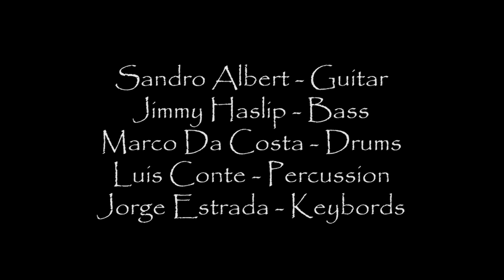Jorge Estrada - Voices Of The Black Forest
From the CD "Voices of The Black Forest" 2004, an Instrumental Tribute to The Singers Unlimited, The Greatest Vocal Group of all times in my humble opinion.
This american vocal group recorded almost entirely all of their albums at Villingen, Germany at  the Schwarzwald (Black Forest) from 1971 thru 1980 at the renowned Studio of the great Hans Georg Brunner-Scwer.
The current track was mostly recorded in Guadalajara, Jalisco by Ruben Lopez & Ivan Nikodijevic at Estudio UNO, Overdubs recorded at Castle Oaks by Rich Breen. Mixed & Mastered by Rich Breen in Burbank, California.
Recording with these giants was a big thrill and a privilege to me.